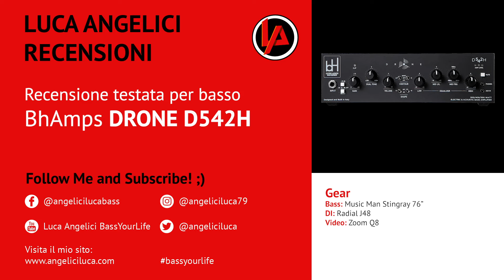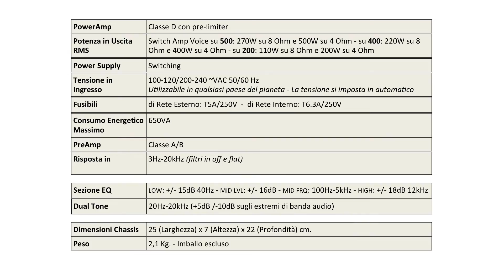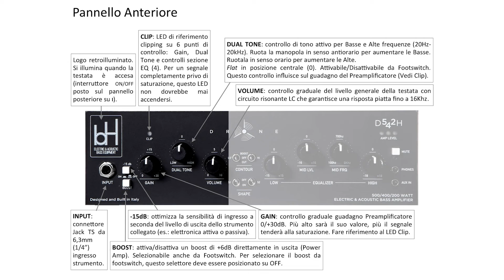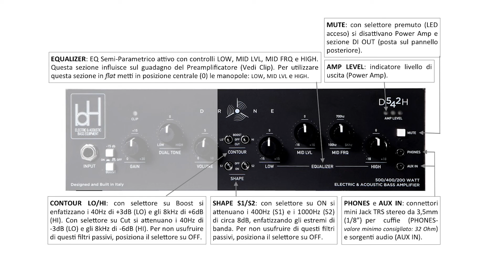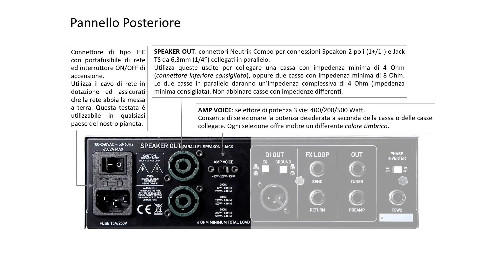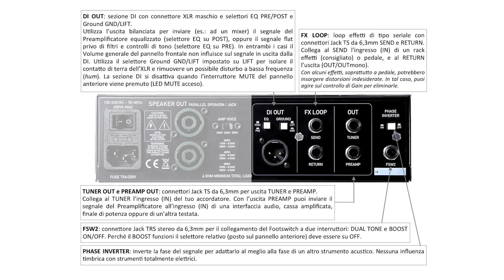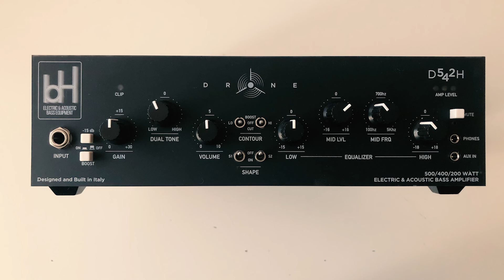Recensione Testata per Basso bH Amps D542H